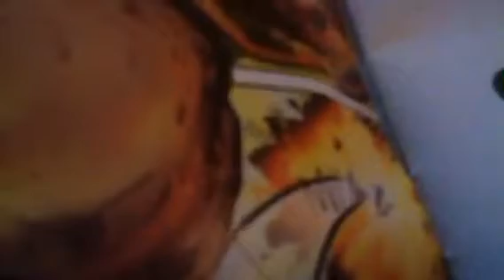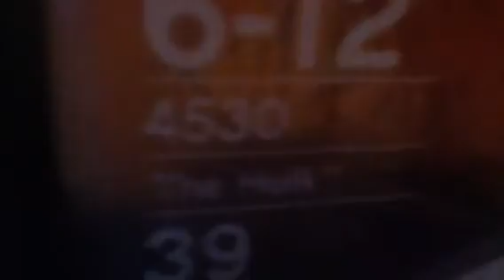Lego marvel hulk review